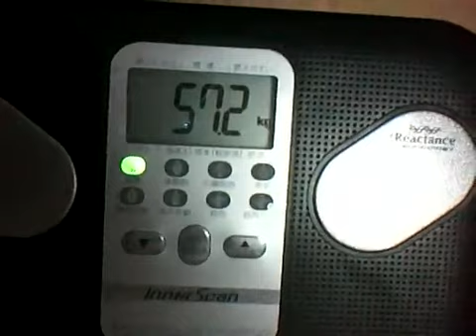Japanese_Girl_Dancing_03